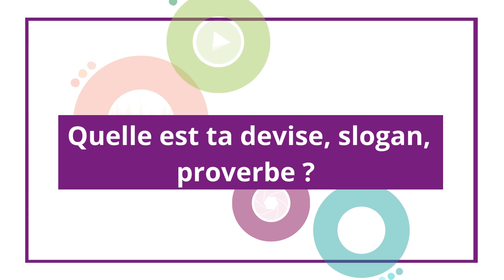Corine DEYRIES | Consultante RGPD et certification Qualiopi | CARBAO Mont-de-Marsan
LYSANDRA

Je vous accompagne à la mise en conformité avec le RGPD (protection des données)
Conseils et Formations sur mesure - certifiée Qualiopi
Déléguée à la Protection des Données

Une formation sur-mesure alliant connaissance théorique et mise en pratique permettant d'initier la mise aux normes de votre entreprise avec des outils simples, développés en interne et sans frais supplémentaire.